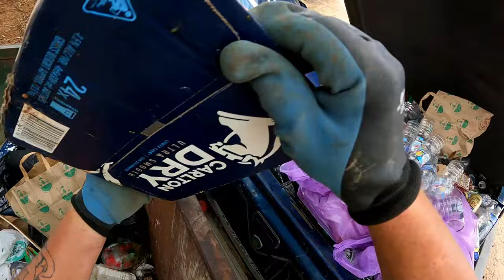Dumpster Diving Part 2 This Is What I Like To See